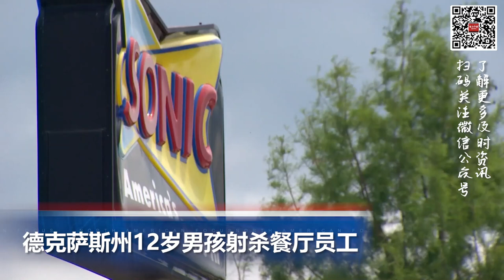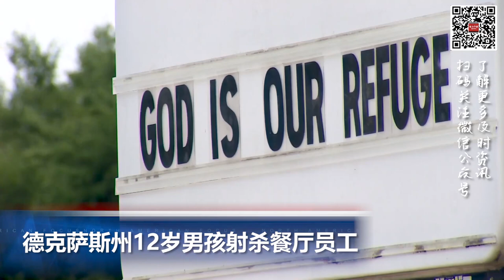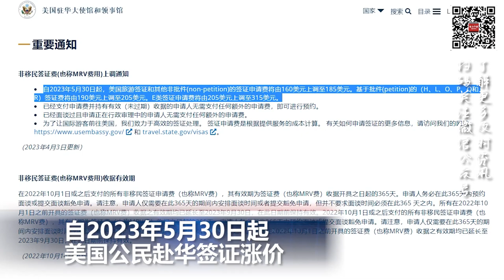5月30日起，中美双边签证涨价！德州12岁男孩射杀32岁餐厅员工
00:00  片头

00:06  面部识别技术扩至全美16机场 TSA澄清乘客隐私未受侵犯

01:24  德克萨斯州12岁男孩射杀餐厅员工

02:16  洛杉矶警方和FBI宣布逮捕“墨西哥黑手党”，缴获枪支和毒品

03:19  自2023年5月30日起，美国公民赴华签证涨价

04:01  拉美多国紧急应对登革热